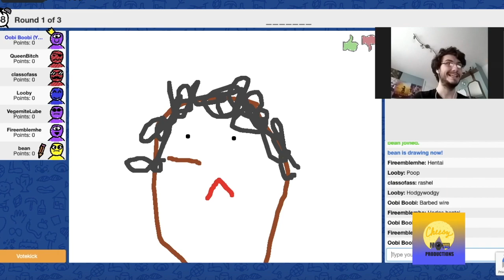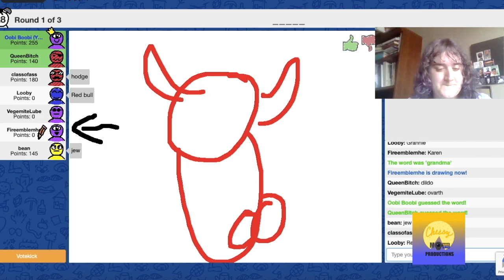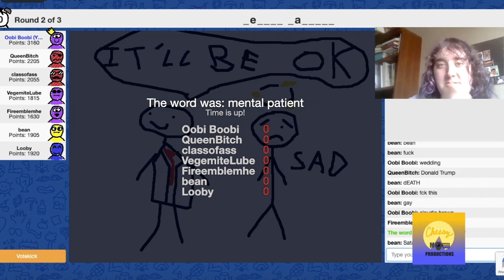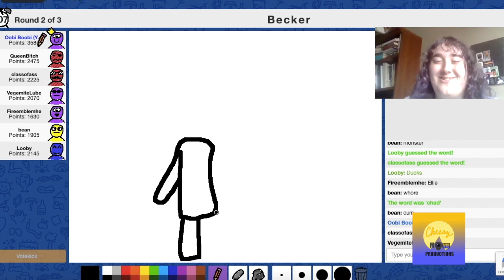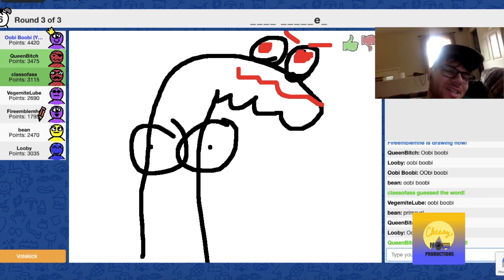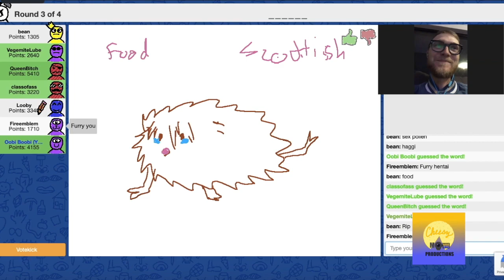Skribbl.io Shenanigans Pt. 2 (Feat. HodgePodge)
Jon and his friends return to Skribbl with some new faces. How bad does it get? Watch and find out.